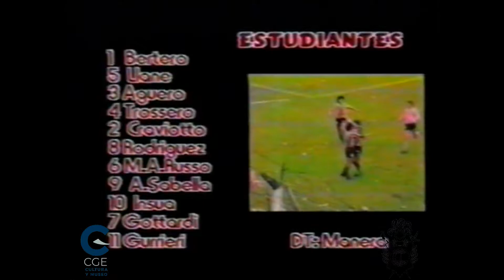Campeonato 1986/87 | Fecha 8 | Gimnasia 2 vs Estudiantes (LP) 1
Conocido como "el clásico del helicóptero". Debido a las intensas lluvias que habían caído en la previa, directivos del Club decidieron secar al campo de juego con un helicóptero.

🗓️ 31/08/1986: Gimnasia 2 - Estudiantes (LP) 1
🐺 Moriconi; Lúquez, Russo, Espínola E. (ST 44' Sosa ocupó el arco), Tempesta; Pighín, Kuzemka, Carrió; Pedrazzi (ST 26' Vilar), Merlini, Villazán.
DT: Garisto, Luis
⚽️ ST 3' Villazán J.; 43' Merlini.
🟥 ST 43' Moriconi.
🏟️ Juan C. Zerillo.